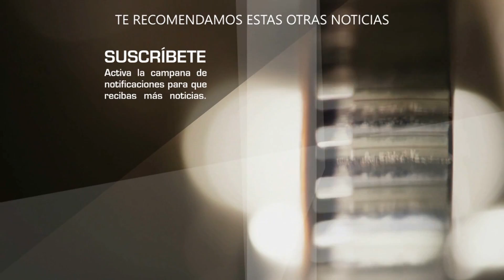Angela Aguilar SE OLVIDA DE GUSSY LAU y todos los problemas en EUROPA